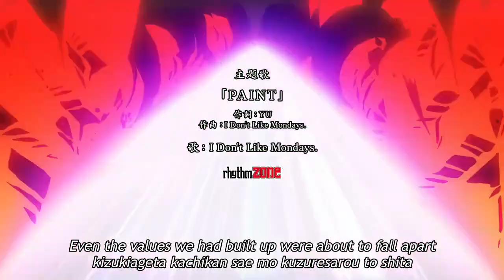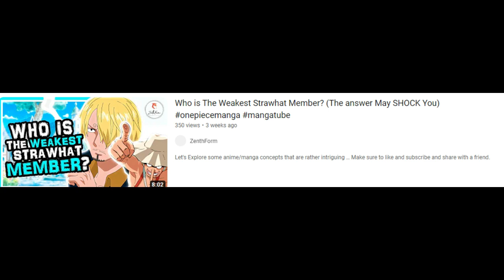Sanji WRECKS Queen AND King ?!?! | Momonosuke had to Grow TF UP!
This IS NOT an episode review. But it is an interesting breakdown of some things that happen in episode 1045. Super Excited to see where the anime goes next !